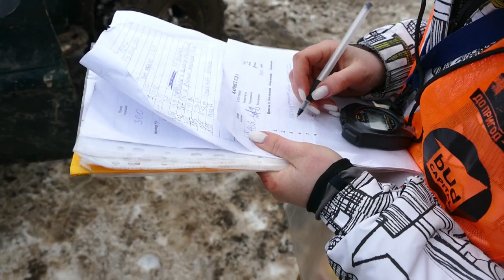Каждый борется как может PAJERO-2 V6 3.5 vs прото ХИЩНИК vs Suzuki Samurai RFC Ukraine 2021 Прилуки